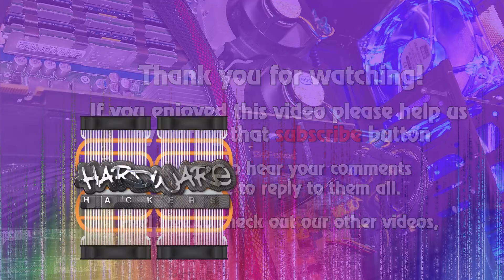Project V8 - Pt2 - 'Will it Play Crysis?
Project V8 - Will it Play... Crysis 3 ??

Will our older muscle computer have what it takes to run Crysis 3?
Or will it fail miserably trying to run it on reasonable settings?

After Some comments from fans we have now carried out the first test that was suggested! Keep an eye out for more upcoming videos on Project V8.

Project V8's Specification:

- Dual X5450 Quad Core Xeon CPU's
- Intel S5000XVN Motherboard
- 8x2Gb (Total 16 Gb) DDR2 FB Dimm Memory
- Nvidia GTX 580 1.5Gb GPU.
- WD Black 500Gb 32Mb Cache 7200rpm HDD
- Corsair 450w Power Supply.